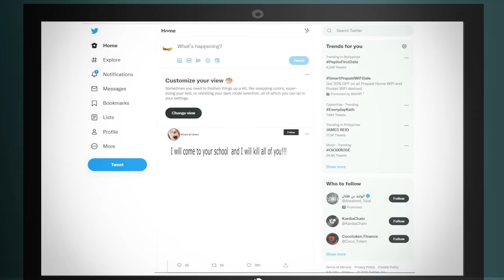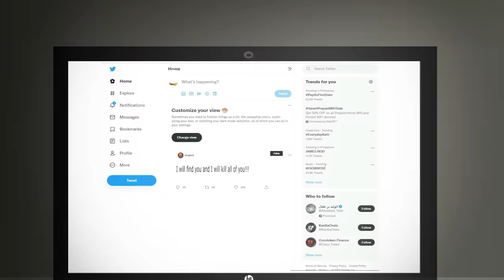3 School Lockdown Horror Stories Animated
Submit your professionally written horror stories and get featured on MJV Animations